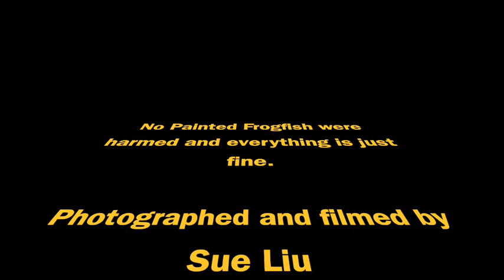Frogfish's most humiliating moment captured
So, I'm diving in Lembeh Straights and I come across this fairly large yellow   Antennarius pictus-painted frogfish sitting elegantly on a branch of coral. It's a huge unit and really impressive. I'm photographing away, when suddenly a surge comes from behind,  and whhhoooooops. Butt- over-head this poor thing goes.

And, it stays there for a time. Time enough for me to laugh with tears rolling, wipe them away, and switch to video mode to capture the recovery. So damn funny. You had to be there... now you are!

Filmed 1 February 2024 in Lembeh Straights, North Sulawesi, Indonesia. With Two Fish Divers.

This original video was filmed and made by me,  Sue Liu.
I'm a scuba diver, photographer, illustrator, artist, author, teacher, and conservation advocate from Sydney, Australia.

As an artist, I'm called Wildcard-Sue and I draw intricate illustrations of unique Australian wildlife. I have a specialty in marine animals, being a scuba diver for over 30 years. I film and photograph my dives and it becomes my log book and research materials for creative work.

I teach workshops using marine animals for inspiration. It's a way that I engage people into caring about our unique and fragile marine life.

Follow on FB/INSTA @wildcardsue
Diving photos and movies on Facebook  @suesdivingmovies

GO WILD at the Redbubble store. You can get all my illustrations and designs on amazing products - including t-shirts, hoodies, prints, stickers, and more - delivered anywhere in the world.

GO WILD.
Best Fishes,

Sue - Wildcard-Sue